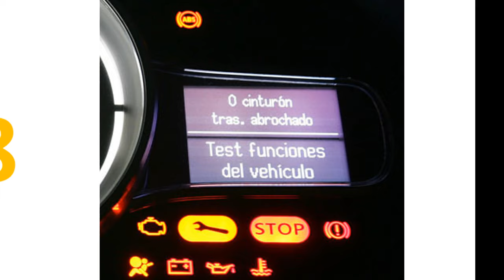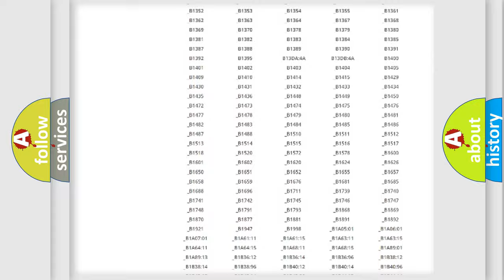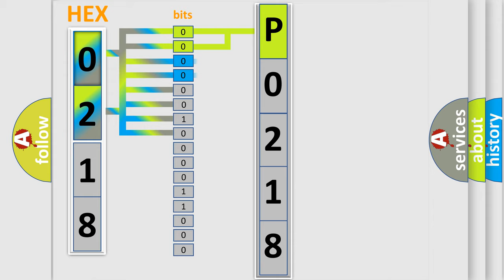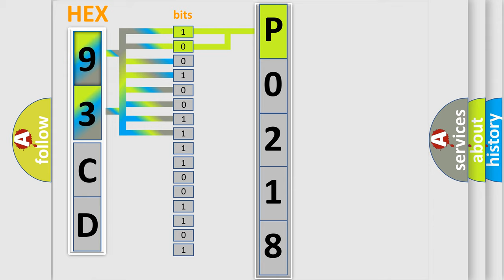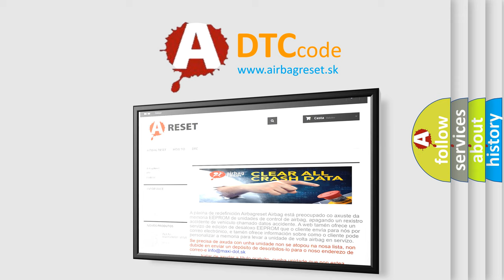DTC Saab P0218 Short Explanation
Contents:
0:21 Basic DTC analysis according to OBD2 protocol standard.
1:48 Insight into programming
2:58 A diagnostically understandable description of the Diagnostic Trouble Code
3:05 Basic error definition

Make:
Saab
Code:
P0218
Definition:
Steering Angle Sensor Velocity Performance
Description:
The Steering Angle Sensor (SAS) has set an internal failure status.